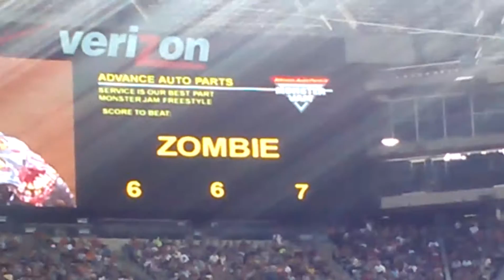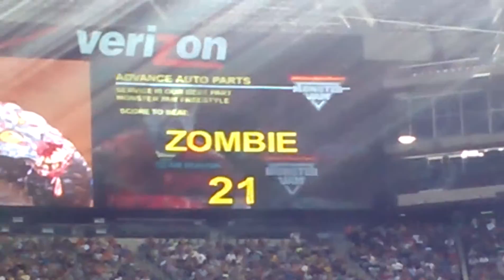Monster Jam Path of Destruction 6-15-13: Freestyle - Zombie, Scooby Doo, El Diablo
Zombie, Scooby Doo, and El Diablo Freestyle at MetLife Stadium in East Rutherford, NJ at Monster Jam Path of Destruction on Saturday, June 15, 2013!